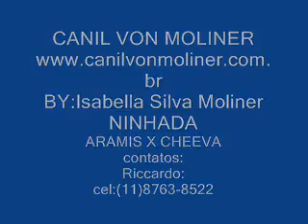DOBERMANN -BEST IN SHOW - VON MOLINER